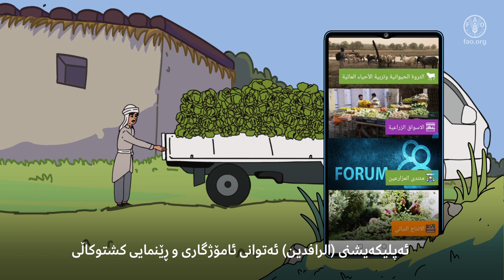فاو- عیراق ئەپلیکێشنی ئەلڕافیدەین بؤ ڕێنمایی کشتوکاڵی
ئەپلیکێشنی مۆبایلی ئەلڕافیدەین کە لەلایەن ڕێکخراوی فاو بە هاوکاری وەزارەتی کشتوکاڵی عیراق پەرەی پێدراوە، ئامانجی بەهێزکردنی جووتیاران وکارمەندانی ڕێنمایی کشتوکاڵیه لەڕێگەی ئاسانکاری بۆ ڕاپۆرتکردنی نەخۆشییەکان و پێشکەشکردنی نوێکارییەکانی نرخی بازاڕ و پەرەپێدانی پەیوەندیی نێوان پسپۆڕانە.